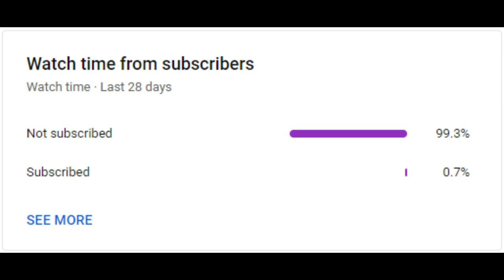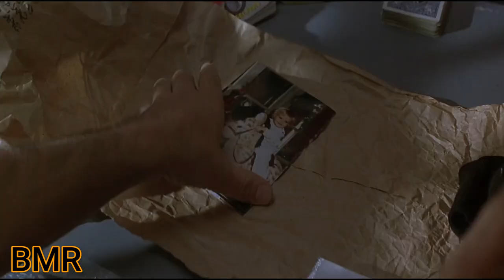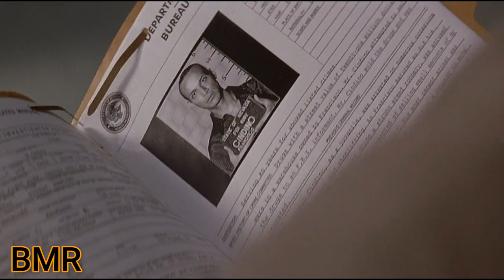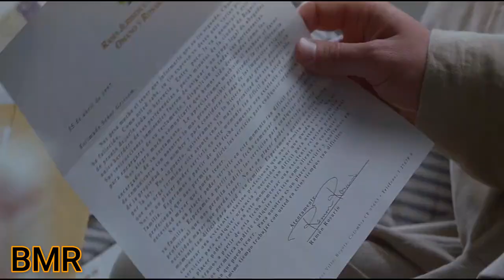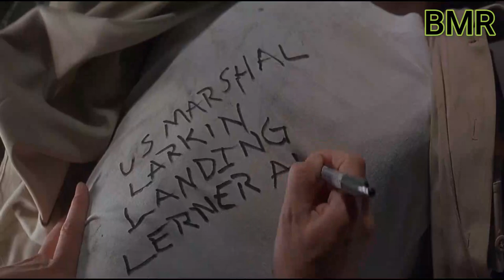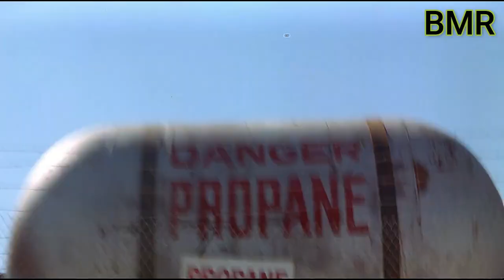A number of notorious violent criminals take over the plane while transferring them to a new prison.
Today's movie is about an honorably discharged United States Army Ranger named Cameron Poe who killed a drunk man while defending his wife, after finishing his sentence he was released and flown back home in a plane but this plane was taken by the prisoner who made a clever plan to take it.
Movie name: Con Air.
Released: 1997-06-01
Genre: Action, Thriller, Crime
Production: Hiett Designs of Las Vegas, Jerry Bruckheimer Films, Kouf/Bigelow Productions, Touchstone Pictures, Runway Pictures Inc.
Con Air recap.